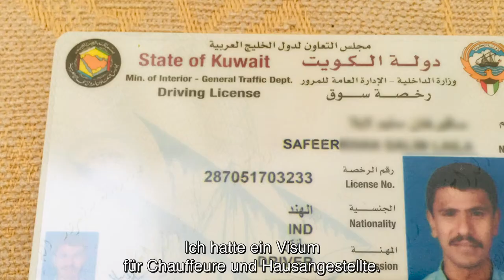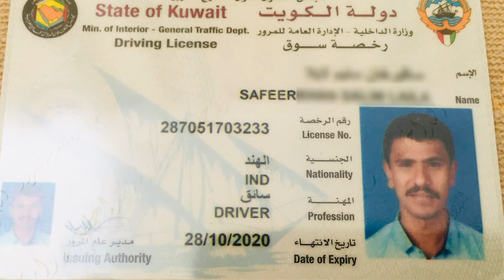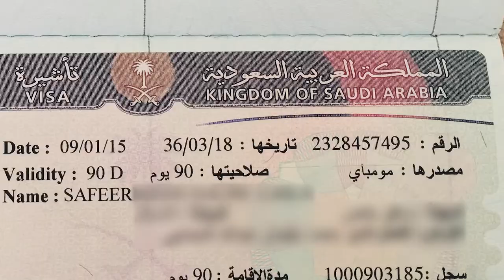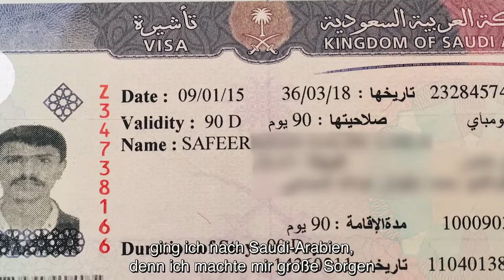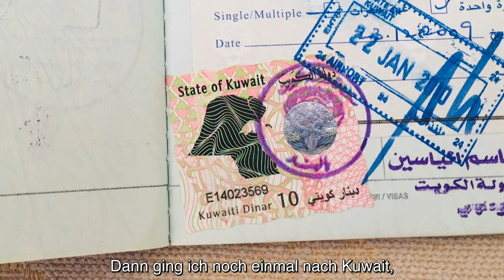Safeers Geschichte – Das Leben von Migrant*innen in Zeiten der Pandemie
Safeer war in den letzten zehn Jahren als Arbeitsmigrant in den Golfstaaten tätig. Durch seine Arbeit im Ausland konnte er seine Familie ernähren - bis Covid-19 ihn zurück nach Indien zwang. In dieser Folge von "Das Leben von Migrant*innen in Zeiten der Pandemie" erfährst du, wie sich seine Lebensziele im Laufe der Pandemie verändert haben.